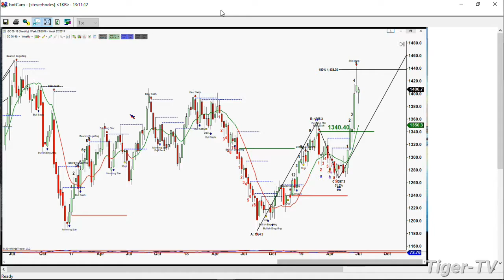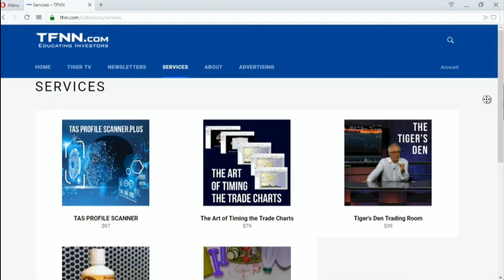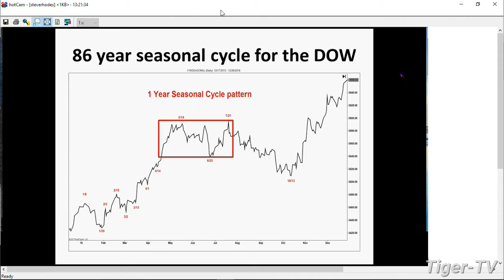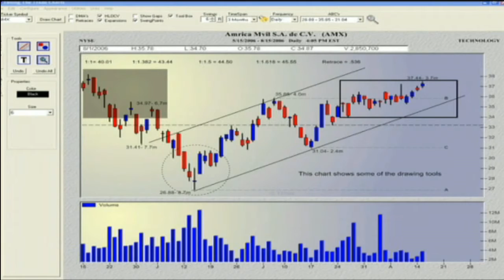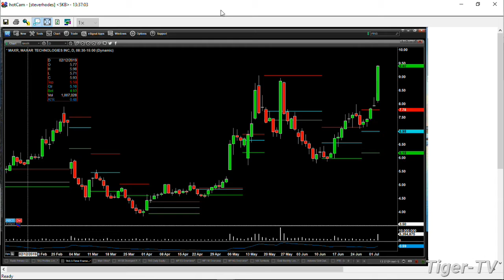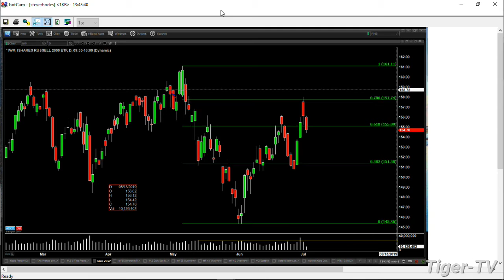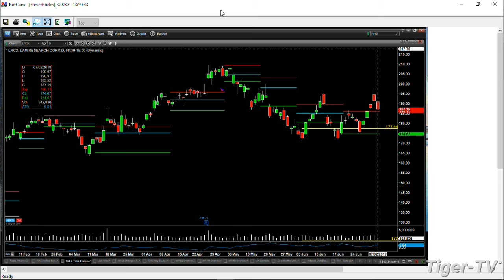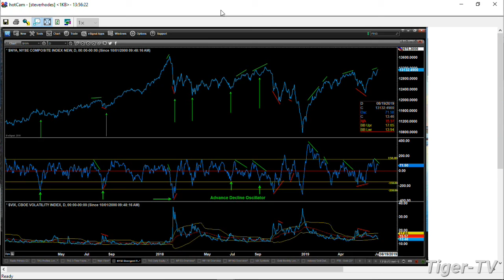July 2nd, The Trader's Edge with Steve Rhodes on TFNN - 2019